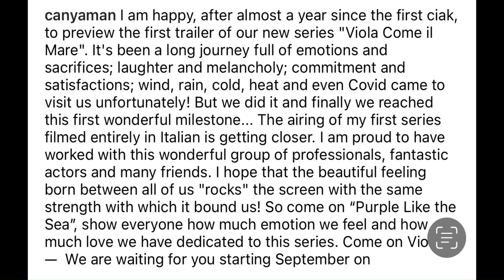Can Yaman shares the fiction with Francesca Chillemi “It’s my first series shot in Italian”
Can Yaman shares the first trailer for the fiction with Francesca Chillemi coming to Canale 5: “It’s my first series shot in Italian”